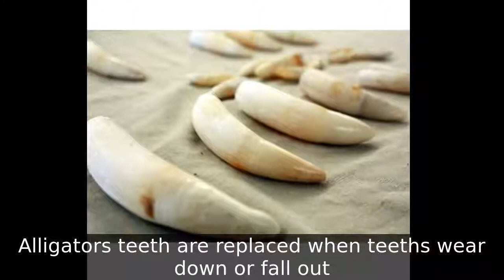20 True Facts about Alligator|Amazing Facts About Alligators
Alligators are cold-blooded like other reptiles
Alligators have been living on Earth for millions of years and are hence also known as ‘living fossils’.
There are two different species of alligator, the American alligator and the Chinese alligator.
Alligators can weigh over 450 kg (1000 lb).
Alligators have a powerful bite but the muscles that open the jaw are relatively weak.
An adult human could hold the jaws of an alligator shut with their bare hands.
Alligators are carnivorous and eat a range of different animals and even wild fruits.
Alligator eggs Sex is determined by external temperature during hatching.
Alligators have around  80 teeth in their jaws at any given time
Alligators teeth are replaced when teeths wear down or fall out
An alligator can go through over 2,000 teeth in its lifetime.
Alligators continue to grow throughout their lifetimes.
Male American alligators average 8 to 10 feet long, while females tend to be slightly smaller.
American alligators Lures to hunt birds like balancing  branches on their heads to attract birds
Alligators have two kinds of walks -  a “high walk” and a “low walk.”
Besides swimming, alligators walk, run, and crawl on land.
Alligators low walk is sprawling
In high walk the alligator lifts its belly off the ground.
Alligators creats small ponds known as alligator holes
Alligator holes retain water during the dry season and provide habitats for other animals.
Female alligators are devoted moms and protects young ones for an year.